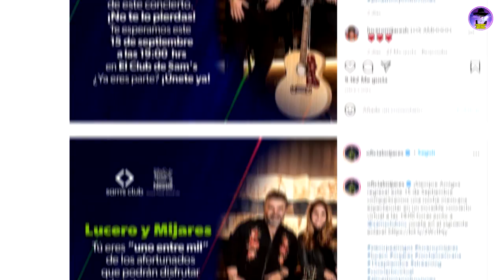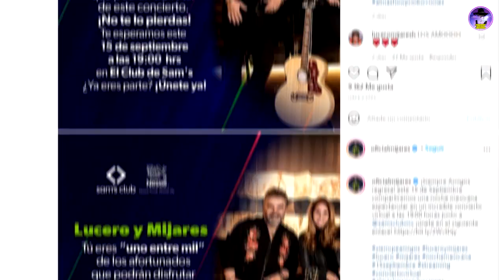LUCERO Y MIJARES DARÁN JUNTOS UN CONCIERTO, ASÍ LO PODRÁS VER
Te invitamos para que veas los demás videos que tenemos para ti